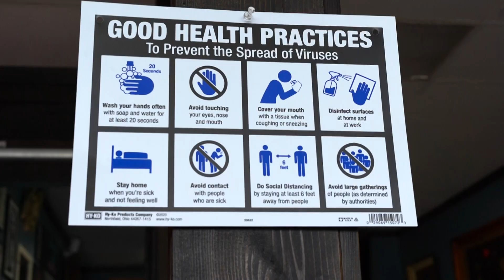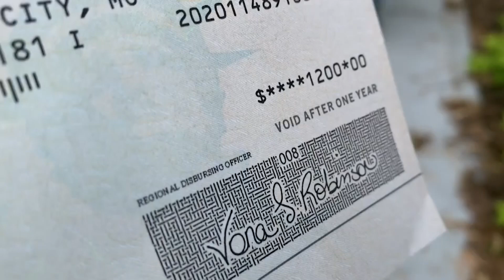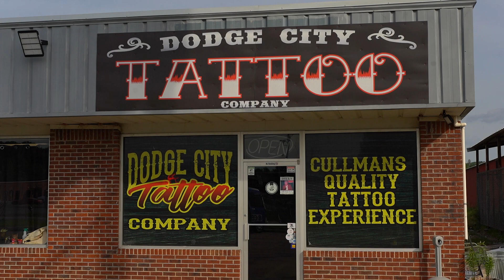Alabama Tattoo Community Concerns amid COVID-19